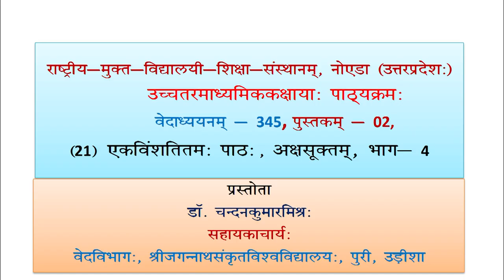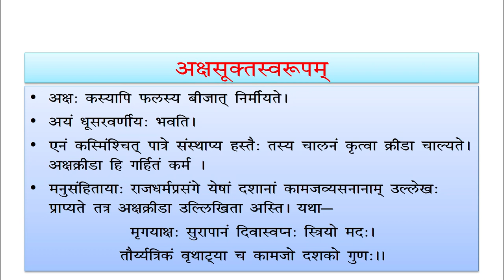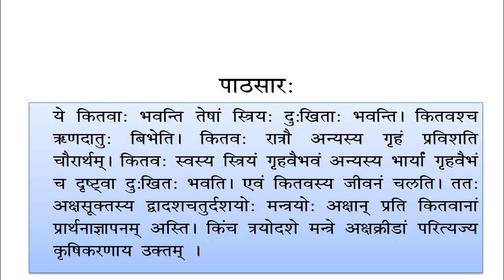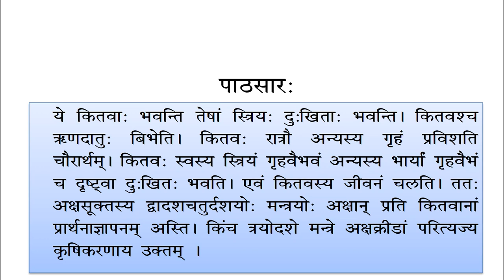345 Lesson 21 Akshsuktam Part 04